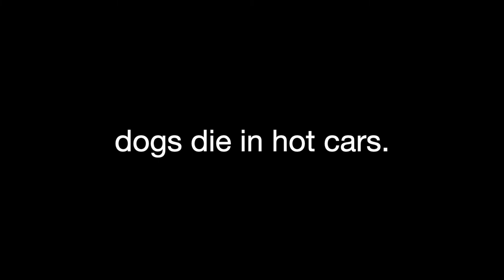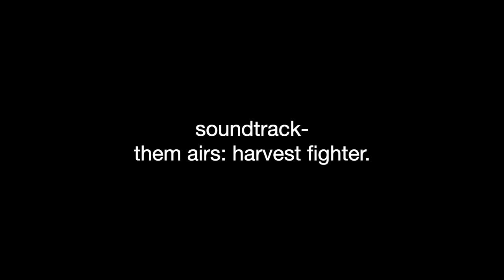dogs die in hot cars.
created for sound in cinema, made under the auspices of the Department of Film Studies, King's College London.